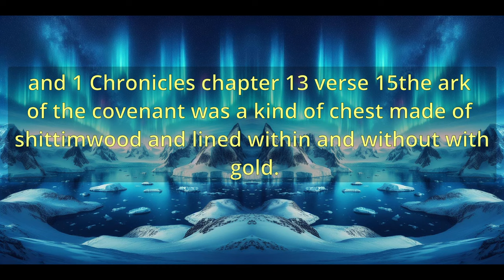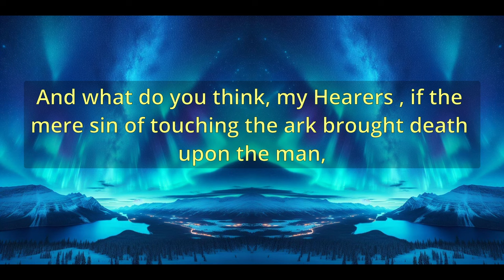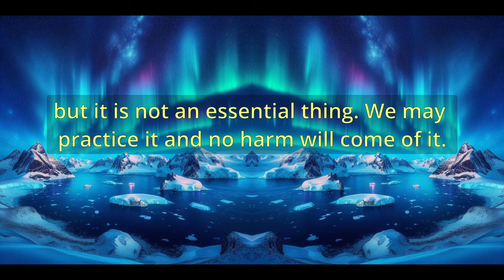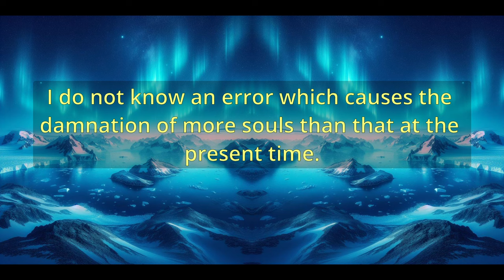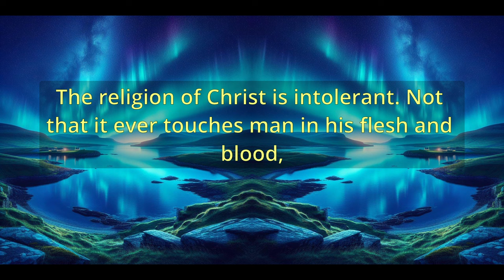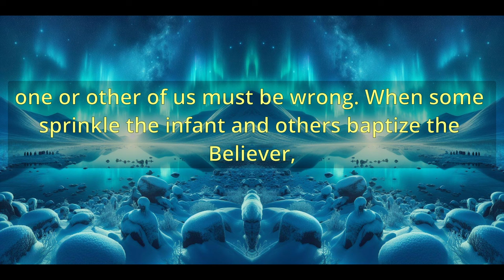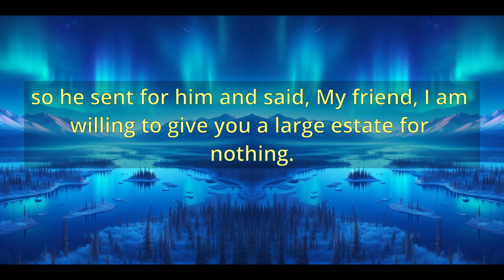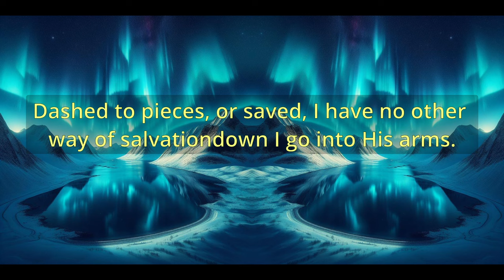"Importance Of Small Things In Religion" (10307) - Charles Spurgeon Sermons